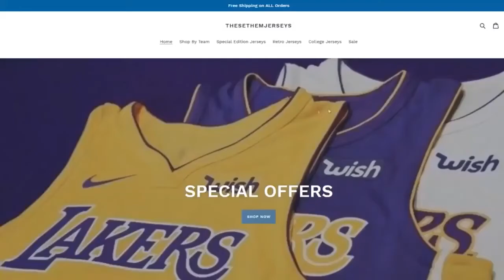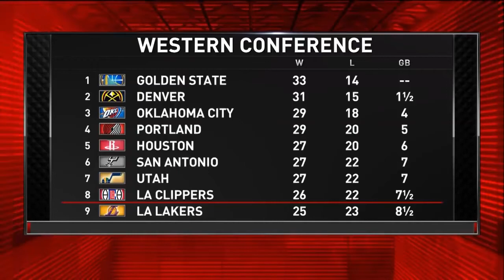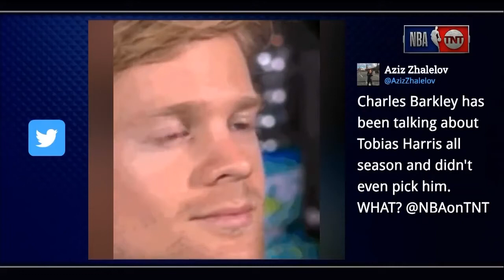Should Luka Doncic Be an All Star???